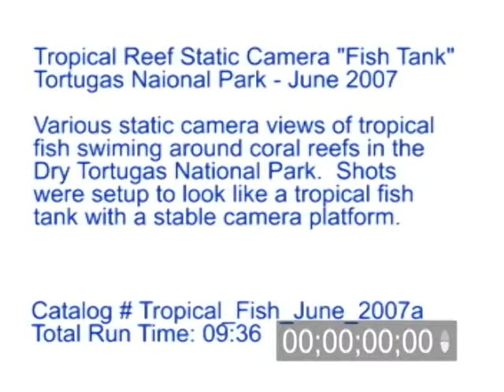Tropical Reef Fish Tank footage part 1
Tropical Reef Fish Tank footage Part 1. Video shot in the Dry Tortugas National Park on a tropical reef. Video has various static camera views of tropical fish swimming around the coral reefs and were setup to look like a fish tank.

Catalog ID#: Tropical_Fish_June_2007a

Total Run Time: 09:36